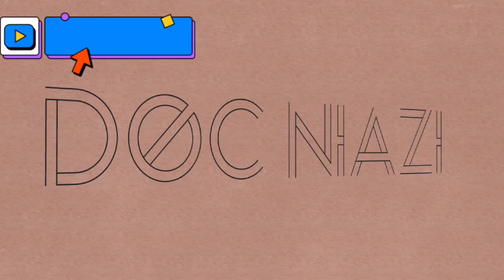Conium maculatum drug/ Pharmacognosy series/ Socrates drank poison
details about the drug Conium maculatum...